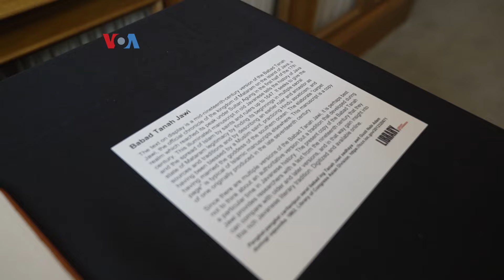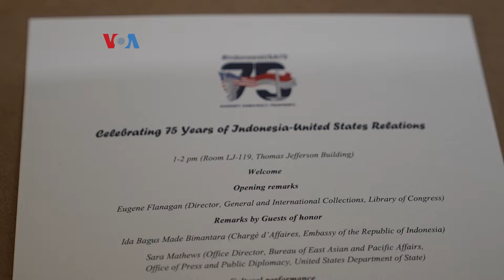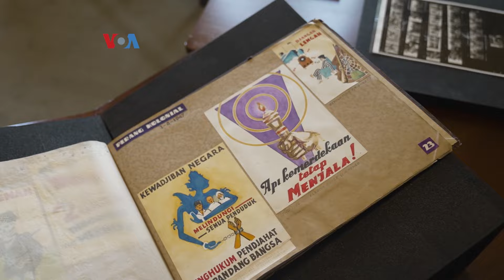75 Tahun Hubungan Diplomatik Indonesia-AS, Library Of Congress Pamerkan Koleksi Langka Indonesia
Library of Congress, perpustakaan dan badan kebudayaan federal tertua di Amerika baru-baru ini ikut merayakan 75 tahun hubungan diplomatik Indonesia-Amerika dengan memamerkan sejumlah koleksi langka Indonesia.  Berikut laporan tim VOA